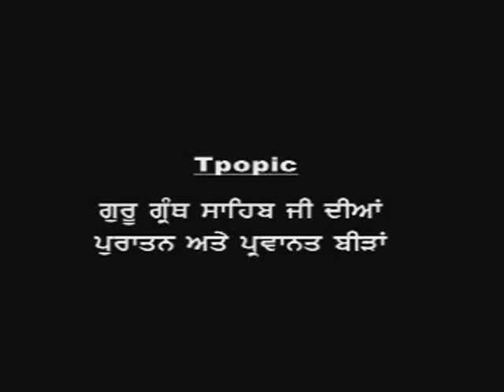Lecture by Principal Narinder Pal Singh Ji about Gurmat Sanskar in Children Part 1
Organized at Mata Sundri College,New Delhi